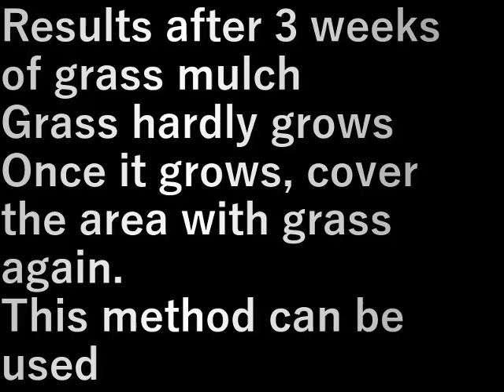村民農園草マルチ結果2(2024.7.27)Village Farm Grass Mulch Results 2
草マルチをして三週間目の結果
草はほとんど生えない
生えてきたら、その部分にまた草をかぶせる
この方法は使える

Results after 3 weeks of grass mulch
Grass hardly grows
Once it grows, cover the area with grass again.
This method can be used

設備屋の適当田舎暮らし